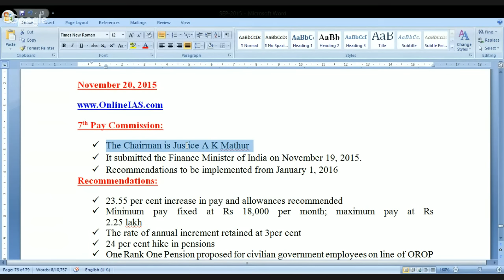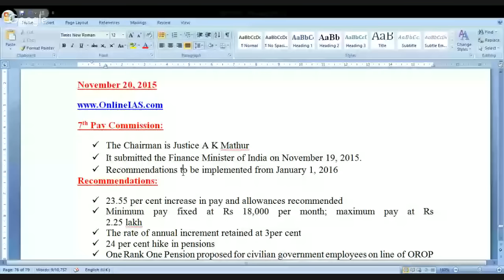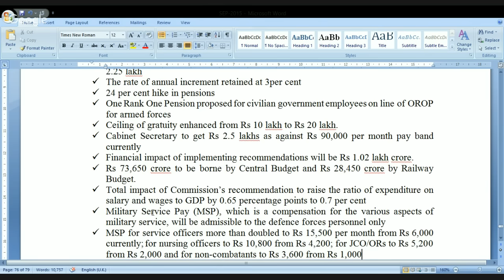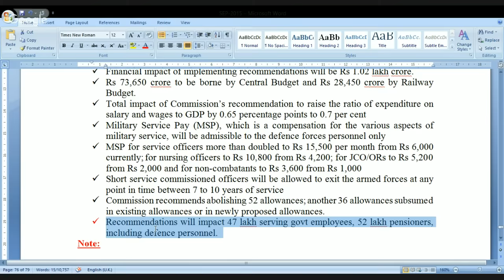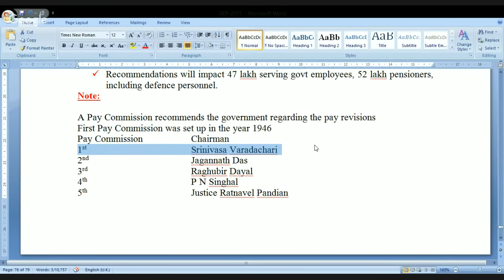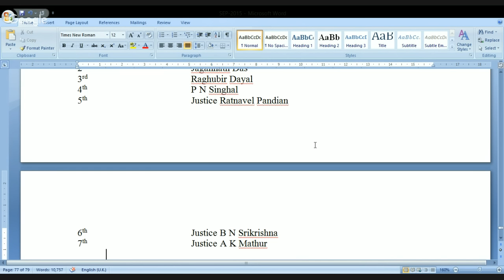Current Affairs - November 20, 2015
OnlineIAS, Current Affairs